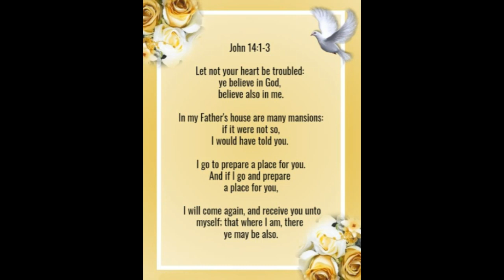Precious Moments of Ellen B Allen 2022